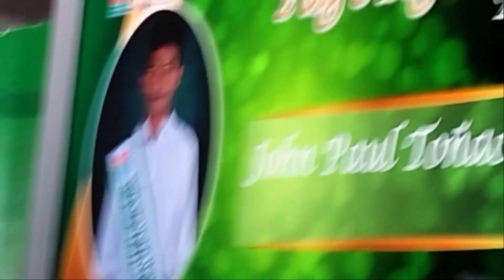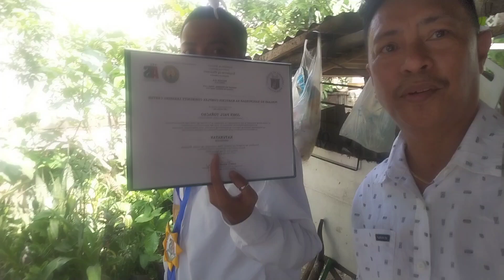graduation ng ALS ang anak kong si JP.